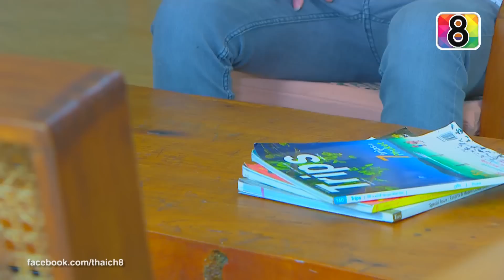มงกุฎริษยา | ตอนที่9 6/6 | 18 ธ.ค.58 | ช่อง 8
ความริษยาทำลายได้ทุกอย่างแม้แต่มิตรภาพ
วันพฤหัส เวลา 08.00 / 13.25 และ 19.45
และวันศุกร์ เวลา 08.00 / 13.25 และ 19.05